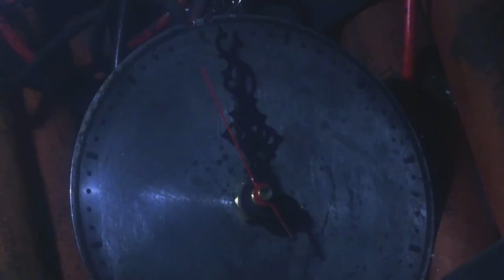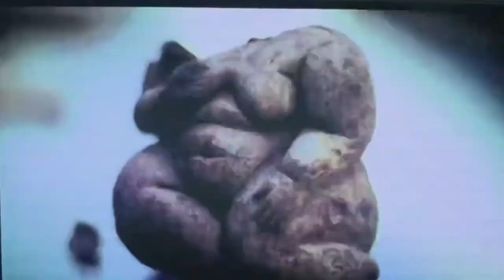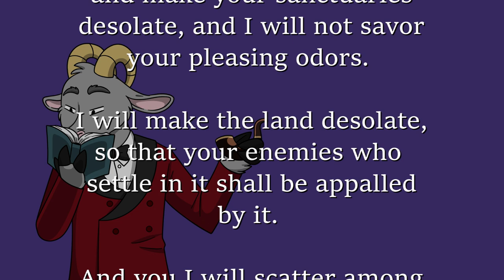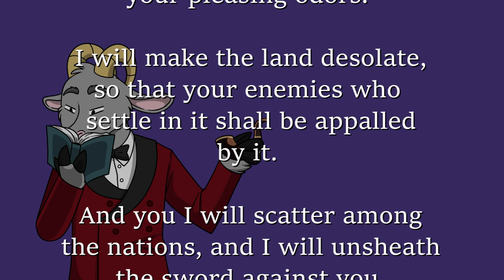Mad God: An Animated Nihilistic Masterpiece 30 Years In the Making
So, Phil Tippett, when can we expect the sequel?

Mad God is a 2021 stop motion adult animated horror film written, produced, and directed by Phil Tippett. Completed in 2021, the film was produced over a period of thirty years. It was released on Shudder on June 16, 2022.